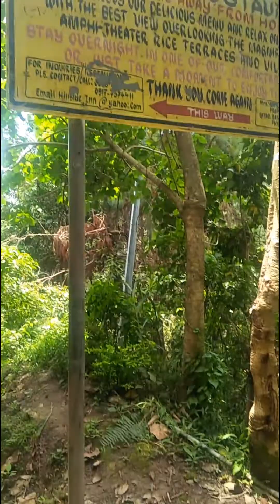trip to Baguio